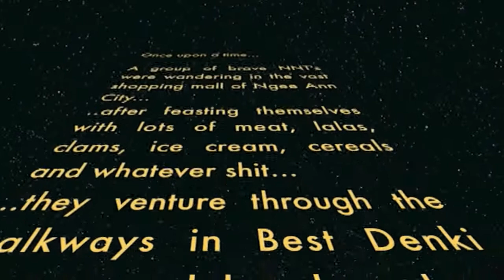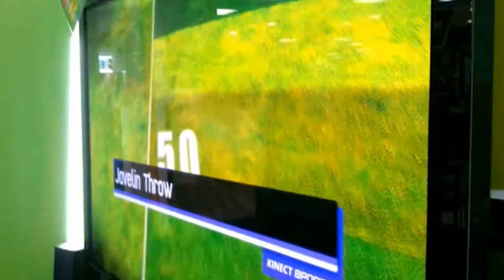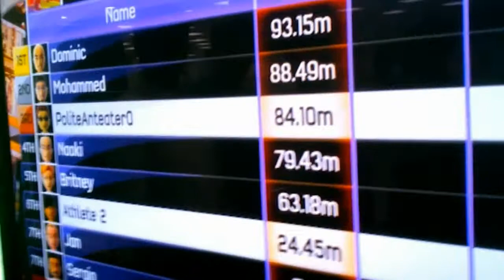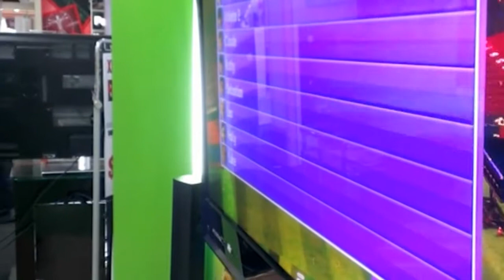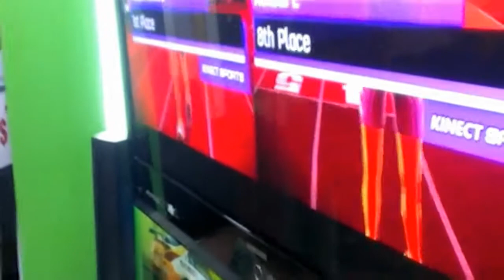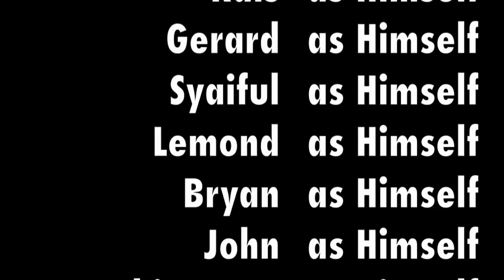Bestolympic on Kinect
A group of brave NNT's were wandering in the vast shopping mall of Ngee Ann City...
After feasting themselves with lots of meat, lamas, clams, ice cream, cereals and whatever...
They venture through the walkways of Best Denki...
Suddenly, they stumbled upon an interesting machinery...